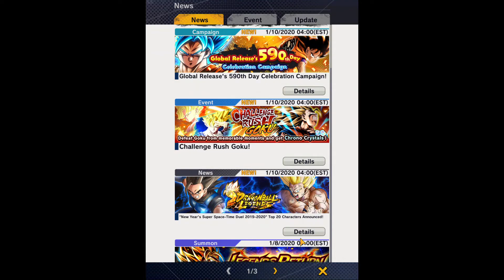Dragon Ball Legends - Part 14: Daily Missions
Running on BlueStacks PC with a 1060 6GB laptop and internal resolution of 1536x2048

Get ready for the all-new Dragon Ball smartphone game that fans around the world have been waiting for! Battle it out in high quality 3D stages with character voicing! Enjoy 1 on 1 action against rival players from across the globe!

Card Action Battles with Intuitive Controls
- Easily control your favorite DB fighters.
- Unleash fierce combos and explosive special moves with the touch of a finger!

Worldwide Versus Battles
- Real-time battles against DB fans from around the world.
- Power up your own character and crush the competition!

Original Storyline
- Play as the all new character designed by Akira Toriyama!
- Experience a new adventure with Goku and all your favorite characters.

bstweaker tk 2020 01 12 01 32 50